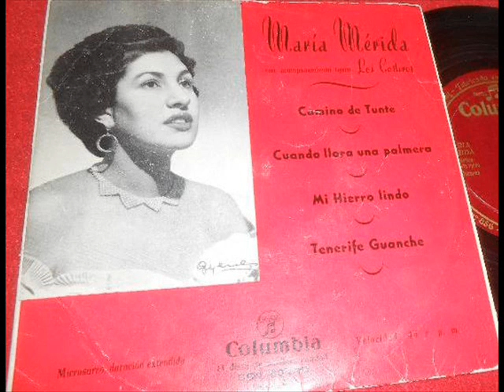María Mérida - Camino de Tunte (1955)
Calificada como "canción parrandera canaria", este 'Camino de Tunte' fue compuesto por Antonio R. Herrera y grabado en el disco Columbia R 18689 en su cara A, siendo la B para la canción canaria 'Cuando llora una palmera', en 1955. Se editaría poco después en un vinilo EP de cuatro temas y años después en LP.
María canta acompañada por el conjunto "Los Costeros".

María Mérida, nacida en la Isla de Hierro, fue una cantante española de folclore canario. Es una de las voces más representativas de la música canaria.
Se traslada a vivir a Santa Cruz de Tenerife, donde aprenderá bailes regionales y será considerada como voz predilecta de la Masa Coral.
​En 1946, a los 21 años, viaja a Madrid, donde obtuvo éxitos en los teatros Español y María Guerrero.  Estudió canto con Lola Rodríguez de Aragón, profesora del Conservatorio de Madrid, pero abandonó la carrera de cantante lírica (su registro era el de contralto dramática) para dedicarse al cancionero de su tierra natal, como 'Palmero sube a la palma', 'Canción de cuna canaria', 'Tiene mi santacrucera', 'El zagalejo', 'Aires de Gran Canaria', 'Isla mía' etc.
Pasó una larga temporada en Hollywood, donde hizo buenas migas con actores como Danny Kaye​ y Gilbert Roland. También intimó con la actriz Ruth Roman.​ Entre sus amigos, también están presentes nombres como los de Miguel Aceves Mejías, Amália Rodrigues, María Dolores Pradera y los fallecidos Alfredo Kraus y la soprano Victoria de los Ángeles.​